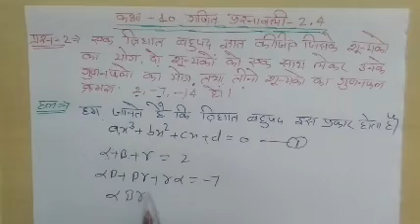Ex-2.4,Class-10 Math (NCERT) गणित कक्षा 10 प्रश्नावली- 2.4, प्रश्न-2, 3, 4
Class 10th math ex-2.4, q- 2, 3, 4
Class 10th prashnavali 2.4 ke prashno ko aap ko shandaar tareeka se hal bataya jayega
bahupad ke sabhi prashnon ko hal karen shandaar tareeka se